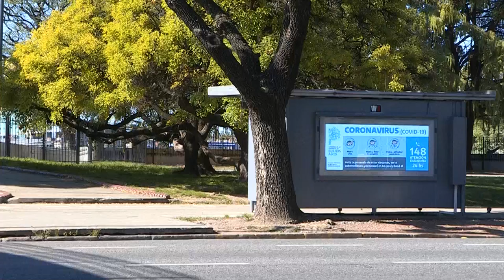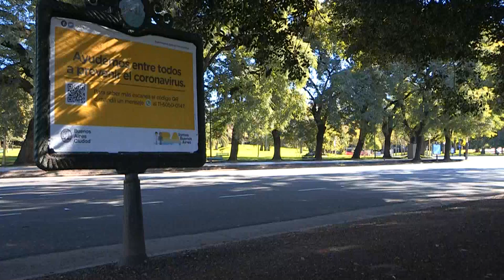Coronavirus ya está presente en toda América, donde avanza transmisión local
América confirmó este lunes la presencia en todo el continente del coronavirus, tras reportarse el primer caso en Belice, mientras la región avanza en la fase de transmisión comunitaria, con casos de contagio local en Argentina, Brasil y Canadá, además de Estados Unidos.

¡Visítenos!